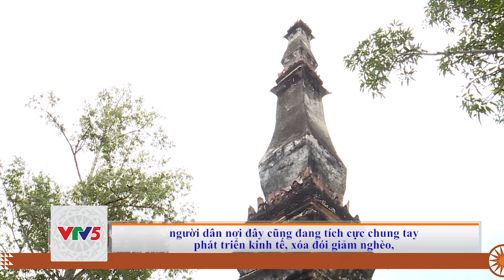[TIẾNG THÁI] THÁP MƯỜNG LUÂN NÉT ĐẸP VĂN HÓA CỦA DÂN TỘC LÀO | VTV5